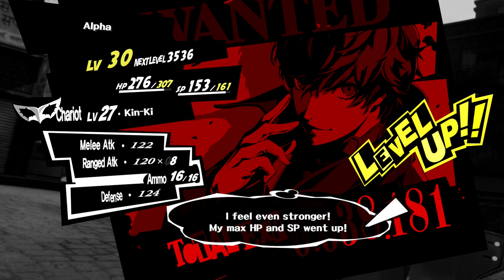PERSONA 5 - Gameplay & Walkthrough Part 32 - Futaba's Tomb! (No Commentary)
Man, they're so creative with all these palaces! The music is also freakin' perfect for this one!